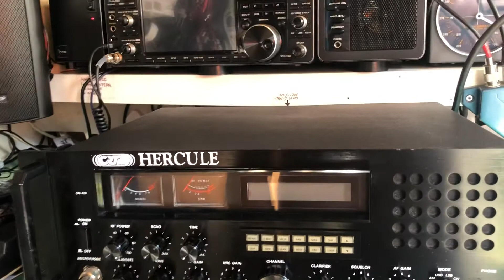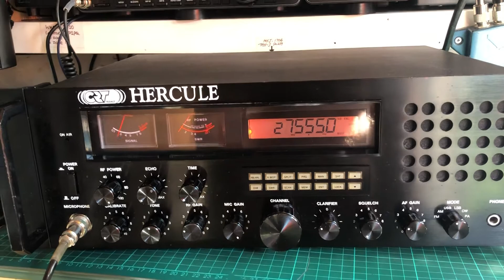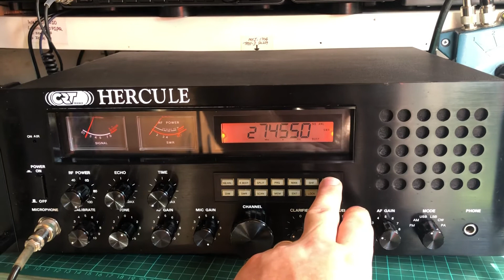Crt Hercule propregation died off a good bit on 11m/10m